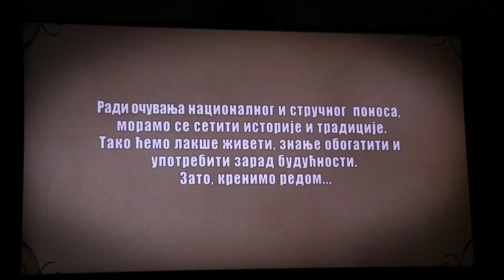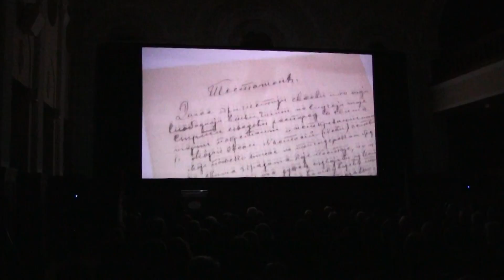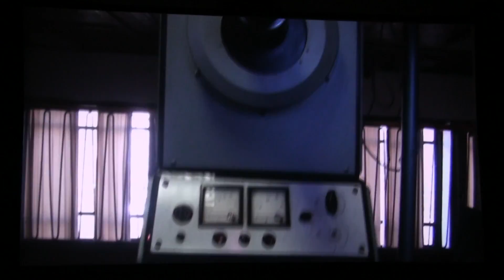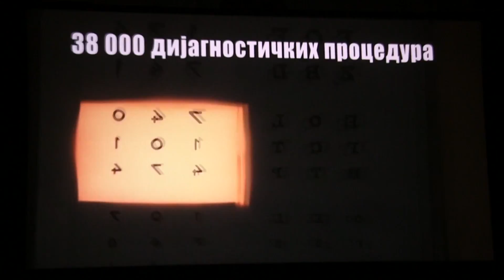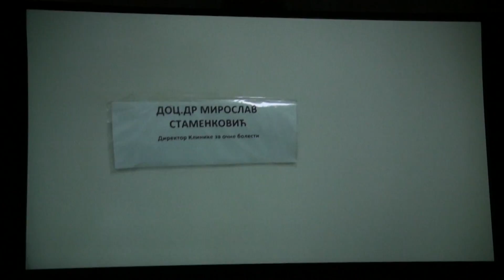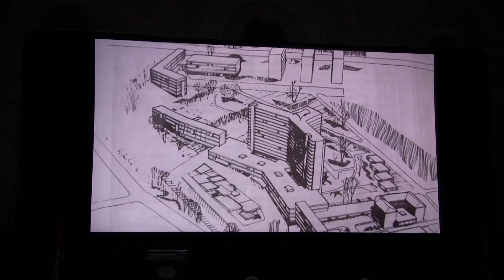50 godina od osnivanja klinike za očne bolesti "Prof. dr Ivan Stanković"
Ove godine klinika za očne bolesti "Prof. dr Ivan Stanković" u KBC Zvezdara proslavlja jubilej, pola veka od nastanka.
Tim povodom snimljen je film koji kroz priču o očnim klinikama, gradskoj i varoškoj bolnici u Beogradu, prikazuje kratku istoriju moderne Srbije.
Premijera je održana u Muzeju jugoslovenske kinoteke, a ekipa naše televizije je bila na licu mesta. Uživajte!